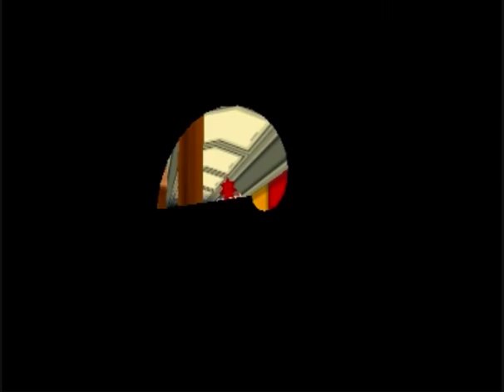Ape Escape: On the Loose - 31 - Specter Land (Part 2)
READ THE DESCRIPTION (unless you don't feel like it):

Well, I rescued Natalie, the ungrateful child that she is.
Now I'm on the trail of the missing Professor--I sure hope I don't have to fight an evil clown at the top of a giant cage in the middle of a circus tent...

clowns are frickin' scary, dude.